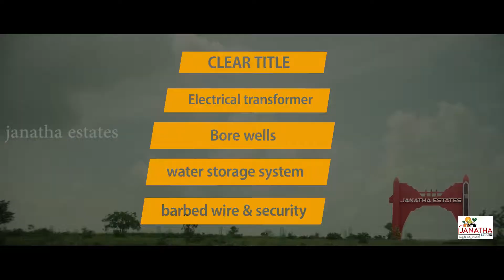Investment for childrens | Farmland | Near Bidar | 4.6 Lakhs only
Small investment; Smart returns @ Farmland venture, Near Narayankhed @ 770/- per SQYD only
600 ACRES MEGA PROJECT
Why should I invest here?
✍️ Near to 14,000 ACRES NIMZ
✍️ 12 acres resort with cottages and 33+ developments.
✍️ 80 PLANTS (30 Red sandalwood, 30 white sandalwood & 20 Fruit trees).
✍️ Security and free maintenance for 3 years and then 1k per year up to 15 years.
🚩 LOCATION HIGHLIGHTS
✍️ 2km @ Manjeera River
✍️ 2.5 km @ NH 50; Narayankhed to Bidar
✍️20 km radius @ NIMZ (14000 acres National Investment Manufacturing Zone).
✍️19 km @  Narayankhed.
✍️29.4 mins @ Bidar airport
✍️46.2 km @ Zaheerabad
💰 Price & Payment💰
✍️5 Guntas (605 sqyd)
 Option 1: @4.66 lakhs for 15 days payment
 Option 2: @6.66 lakhs for EMI process
✍️ 50k booking amount
✍️ SPOT REGISTRATION with passbook @ 60 days.
🌀 HURRY UP ! 🌀
NIMZ@ZAHEERABAD recent news
For your dream PROPERTY site visit

Property adviser @
*WERE Infrastructure*
(Where Everything about Real Estate)

"Your dream PROPERTY search ends here"

*50 reasons to invest*
1. Clear title
2. 24/7 Security.
3. Grand arch gate.
4. Electrical transformers.
5. Foot path
6. Kids pool
7. Cyclic track
8. Cottages
9. Kerbing
10. Compound wall with barbed wire fencing.
11. Water Harvesting Ponds.
12. Fruit gardens.
13. Flower Gardens.
14. Seasonal Fruits.
15. Sandalwood tress
16. Ayurvedic plant garden
17. Common park
18. Children park
19. Senior citizen area
20. Jogging track.
21. Shuttle court.
22. Basketball court
23. Cricket practice courts
24. Swimming pool
25. Banquet hall
26. Coffee shop
27. AC Gym
28. Employee quarters
29. Bore wells
30. Drip Irrigation
31. CCTV Surveillance
32. Electric Vehicles
33. Goshala
34. Lord Krishna Temple
35. Open Gym
36. Main road 40feet BT road
37. Internal 20feet roads
38. yoga hall
39. open air theater
40. Tennis court
41. Club house
42. Indoor games
43. Site office.
44. 2Km @ Majeera River.
45. 2Km@ NH50.
46. 25 min @ Narayankhed
47. 45 mins @ Bidar airport.
48. 49km @ NIMZ.
49. Bamboo houses.
50. Horse riding.